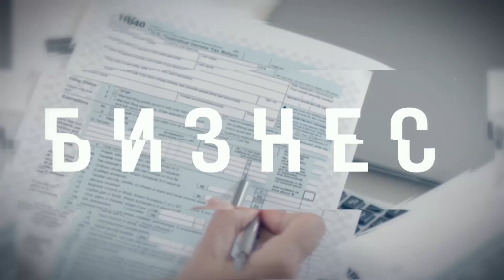Идеальные арендаторы! Кому сдавать квартиру или дом? Инвестиции в аренду: как выбрать арендаторов?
⬆️  Запишитесь на бесплатную консультацию с Алексом Мошковичем, получите совет насчет покупки, продажи и аренды жилья. Постройте свою стратегию инвестирования в недвижимость уже сегодня.

Итак, вы решили сдавать в аренду Ваше жильё.  Предстоит сложный выбор: кому сдавать квартиру или дом? Как выбрать ответственного арендатора и что заранее продумать на случай, если арендатор не будет платит по счетам?

Сдавать квартиру или дом впервые - сложная задача. Чтобы найти подходящих арендаторов, нужно знать несколько принципов успешной сдачи жилья в аренду.

Кажется, что арендаторы в Канаде и США (тенанты) защищены от неправомерных действий намного лучше, чем арендодатели (landlords). Что важно знать арендаторам, чтобы отстаивать себя в сложных ситуациях аренды? Почему арендаторы (тенанты) - ваш важный бизнес-партнер на долгое время, как правильно выбрать такого бизнес-партнёра и какое взаимодействие выстраивать

0:00 Начало
0:18 - 19 хороших арендаторов
 0:35  Страшные жильцы?
01:22 Как правильно выбирать арендаторов (жильцов или тенантов)
02:18  Жильцы - не ваша собственность
2:50 зачем нужны доверительные отношения?
03:30 Безупречные арендаторы
04:20 Тюрьма
05:30 Хороший ремонт -  хорошие арендаторы
06:45 Что даёт  забор?
7:43 Кухня - недорого и красиво
08:11 Если арендатор не платит
08:52 Paralegal и страховка - решение проблемы

Сегодня поговорим о том, как выбрать самых хороших арендаторов. Мой опыт - 19 хороших арендаторов, проживающих в моих инвестиционных объектах недвижимости. Я и моя фирма помогли более чем тысяче клиентов найти хороших арендаторов.

Выбор подходящих  жильцов - один из самых главных моментов при инвестировании в недвижимость. Многие люди боятся начать инвестировать из-за рассказов про страшных, ужасных жильцов.

Меня зовут Алекс Мошкович. Я брокер по недвижимости. Моя компания входит в Топ-1% компаний в Канаде. Всё, чем я делюсь - мой многолетний опыт.

Как правильно выбирать жильцов? Очевидное - проверять кредитную историю, сколько они зарабатывают, проверять их рекомендации. Часто всё равно люди попадают в ситуацию, что жильцы не могут платить. Иногда сделан неправильный выбор, иногда у арендаторов просто изменились обстоятельства. Поэтому я расскажу, как вообще минимизировать риски или застраховаться на случай такой ситуации

⬆️ Запишитесь на бесплатную 30-минутную консультацию с Алексом Мошковичем, постройте свою стратегию инвестирования в недвижимость уже сегодня.